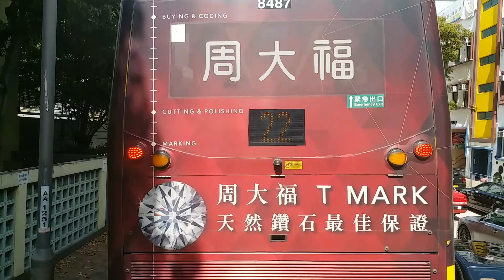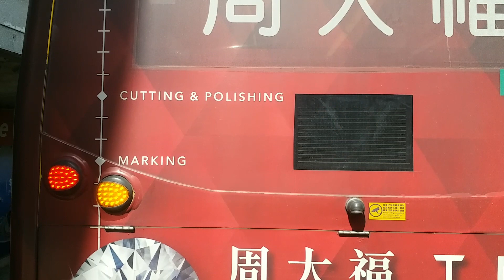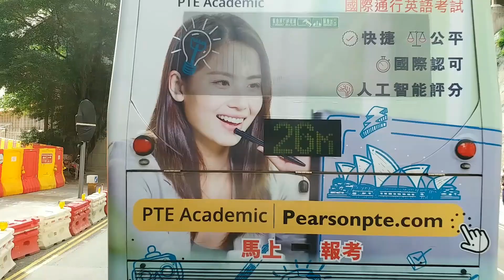(HBD Anson Lo教主) (原速行車片) VK8296 (ATENU1401) aka 教主號 @ KMB 1A (往秀茂坪 to Sau Mau Ping)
九龍市區巴士路線1A，由九巴營辦，來往中秀茂坪及尖沙咀碼頭，途經觀塘市中心、九龍灣（觀塘道）、新蒲崗（太子道東）、九龍城、界限街←／太子道西→、旺角及油麻地（彌敦道）。
1A線被公認為流水線王，自1968年開辦以來一直客似雲來，九巴亦視其為「曬命線」，派車屢創本地以至全球巴士業界先河，例如在1997年成為全球首條以三軸低地台雙層巴士（ATR1）作掛牌車的巴士路線、2014年成為首條採用混合動力巴士的路線（ATH2／TA2132），2017年亦成為首三條加入「城市脈搏」塗裝巴士的路線之一。

此路線早於1991年2月增設空調巴士服務，是九巴第四條實施有關安排的路線。相隔21年零3個月後，2012年5月提升為全空調服務，成為本港史上空調及非空調巴士混合提供服務最長時間的路線，亦是九巴最後十條全冷的路線之一。

2021年7月6日：因香港藝人盧瀚霆（Anson Lo，本地男團MIRROR成員，綽號「教主」）於翌日（7月7日）踏入26歲生日，其粉絲已於6月下旬斥巨資展開連串的生日應援，包括10萬元位於尖沙咀天星碼頭的巨型廣告牌，並集資於一輛Enviro500 MMC（ATENU1401／VK8296）上掛粉紅色「教主巴士」的全車身廣告（由296A線調入，並指定行走此路線），在全港多個巴士站燈箱亦有播放教主的舞台片段或劇集《大叔的愛》片段。